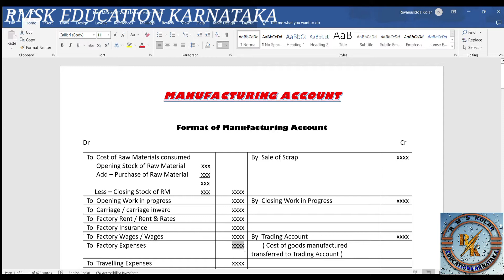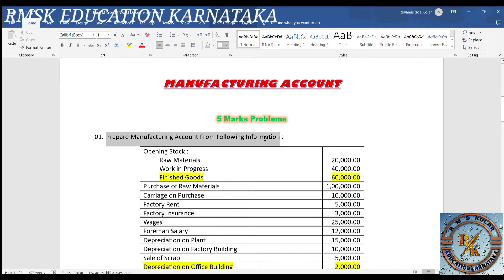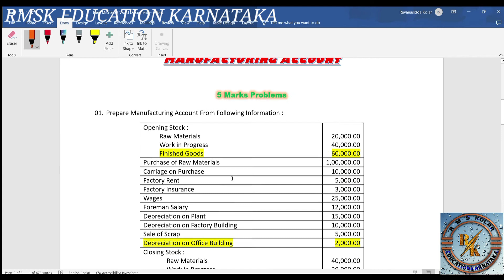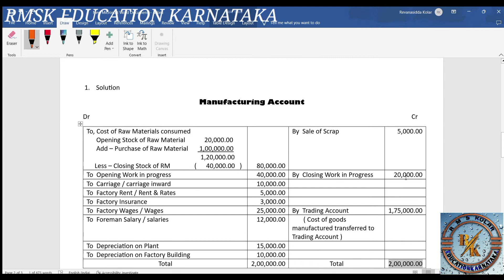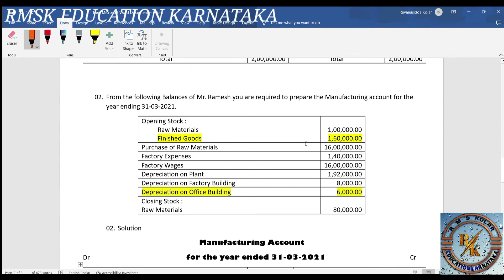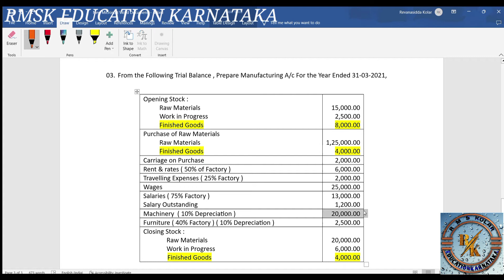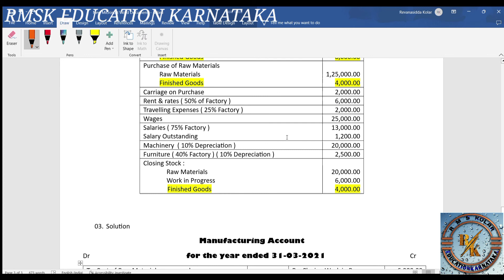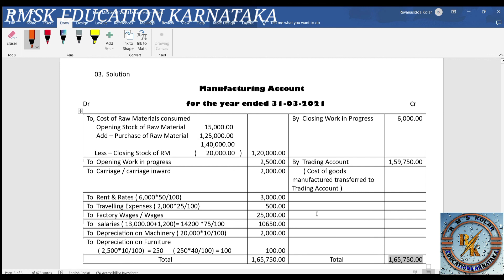MANUFACTURING ACCOUNT FORMAT OF FINANCIAL ACCOUNTING -1 AND 05 Marks Problems of Manufacturing A/c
PLEASE THIS CHANNEL
And Hit Bell Button

ACCORDING NEP AND CBCS SYLLABUS Financial Accounting - 1
Detail format of manufacturing account and there some problems with adjustment and without adjustment

First video about the BALANCE SHEET Video in this Below Link